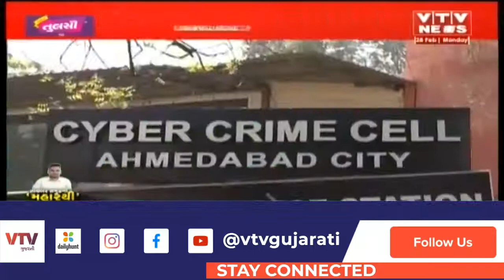સાયબર સેલનો યુવા મહારથી, ભલા ભલા ગુનાઓ ઉકેલવમાં એક્સપર્ટ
સાયબર સેલનો યુવા મહારથી, ભલા ભલા ગુનાઓ ઉકેલવમાં એક્સપર્ટ | VTV GUJARATI